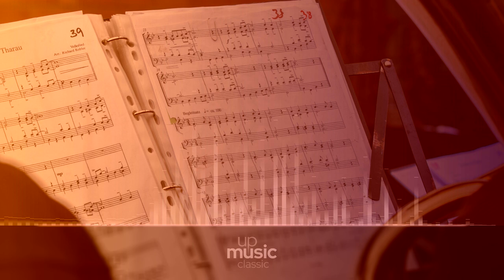Brandenburg Conc. n.1 F major, BWV. 1046 - I. Allegro (Arr. Trumpet, Organ, Rondeau), Michel Rondeau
Bach Brandenburg Concerto no. 1 in F major, BWV 1046

The Brandenburg Concerto no. 1, BWV 1046 was likely composed, toghether with the rest of the Brandenburg Concerts, during J.S. bach's stance as a Kapellmeister at Köthen, and its dedication is dated 1721. It calls for two corni da caccia, three oboes, bassoon, violino piccolo, two violins, viola, cello and basso continuo, and a normal performance lasts about 22 minutes. This concerto is the only one in the collection with four movements. An earlier version (Sinfonia, BWV 1046a), which does not use the violino piccolo, lacks the Polacca in the last movement, and lacks the third movement entirely, was used for the opening of the cantata Was mir behagt, ist nur die muntre Jagd, BWV 208.

Composer: Johann Sebastian Bach
Form: Concerto
Key: F Major
Instrument: Orchestra
Period: Baroque